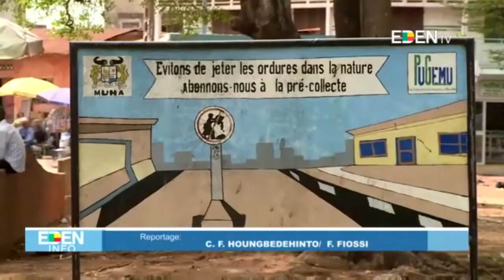Place Jean Bayol de Porto-Novo en état d’insalubrité